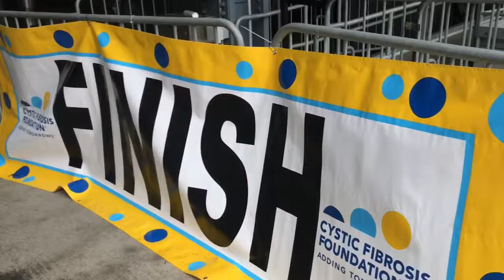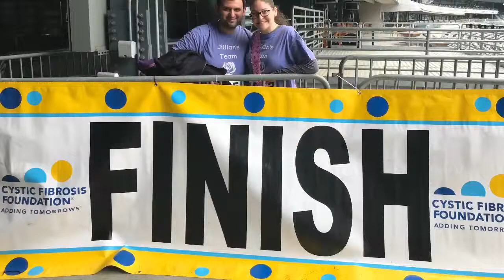CF PATIENT COMPLETES CYSTIC FIBROSIS CLIMB ON HER 29th BIRTHDAY 5/4/19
On Saturday May 4th we took on MetLife Stadium with our parents and completed a challenging  Fundraising event held by the CF. foundation called the CF Climb. It was our first year doing this challenge and we did it on Jill’s 29th Birthday!! What better way to celebrate life than by sucking wind climbing the entire stadium steps!!